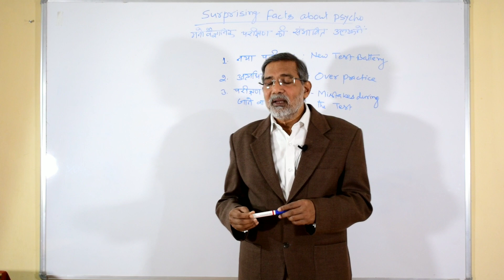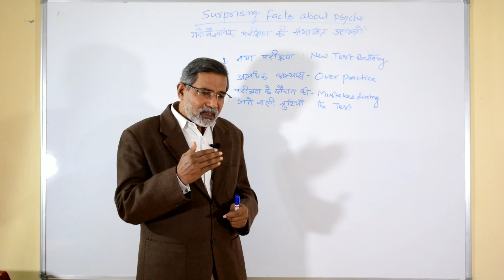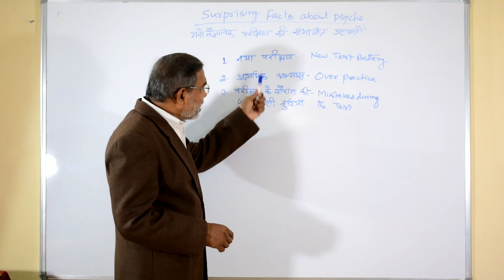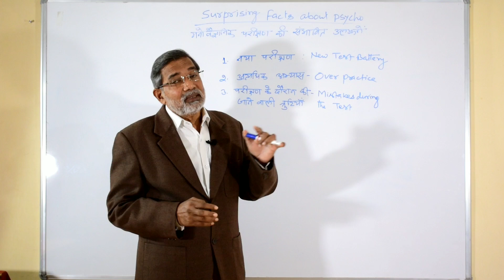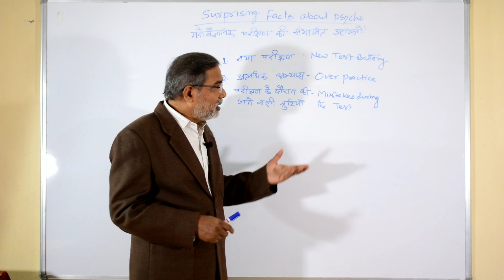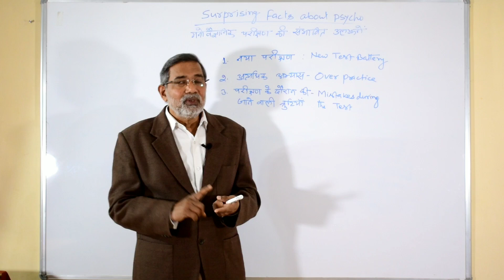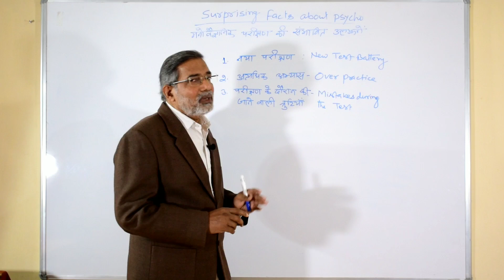Railway Psycho (sambhavit galtiyan)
Is video me baat ki gai hai ki psycho exam ki taiyari karte samay ya exam dete samay  vidyarthi kis tarh ki galtiya karta hai.